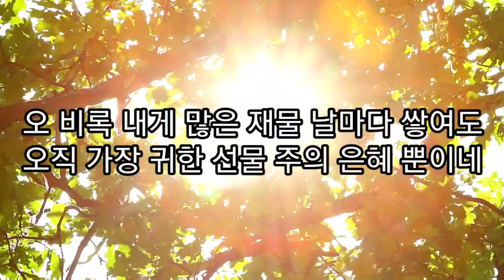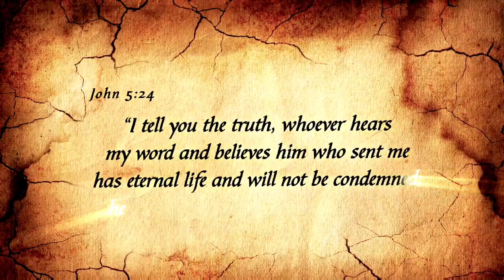예수 안에 소망 있네 230910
그리스도의보혈교회 주일 찬양
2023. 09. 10